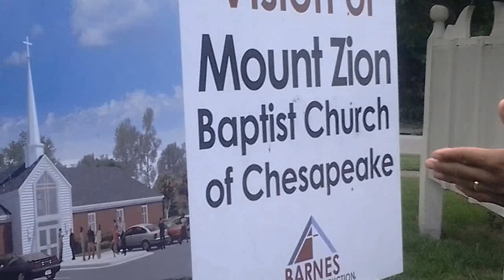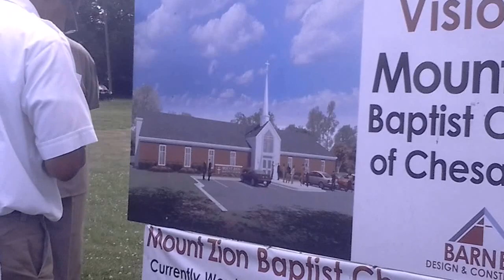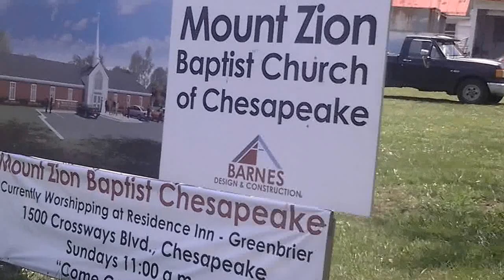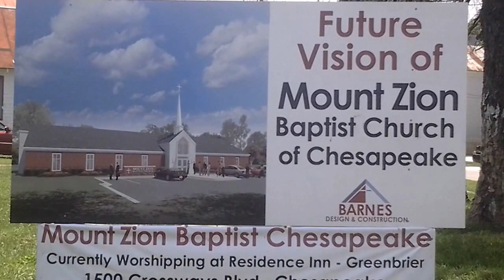Launch Out Into the Deep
Gospel sermon preached by Pastor Rev. William A. Freeman Sr. at Mt. Zion Baptist Church in Chesapeake, Virginia